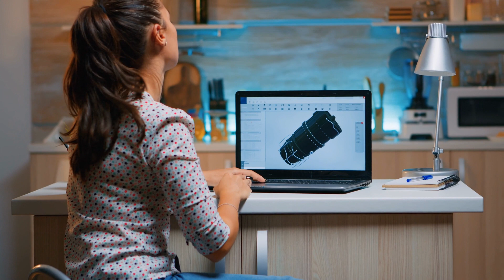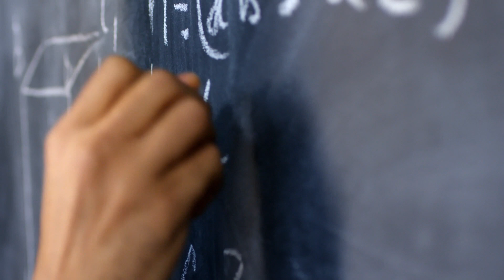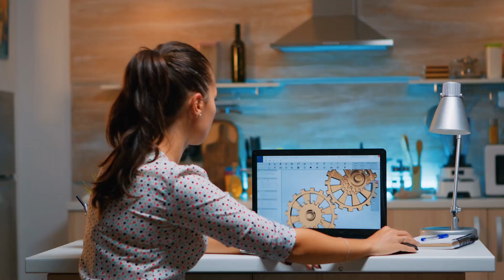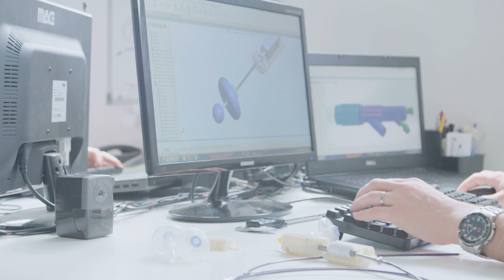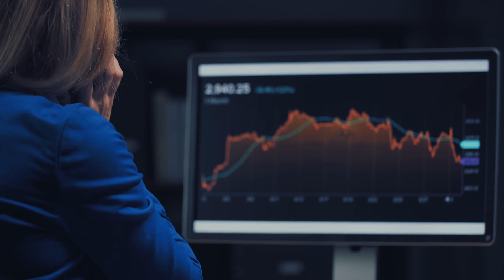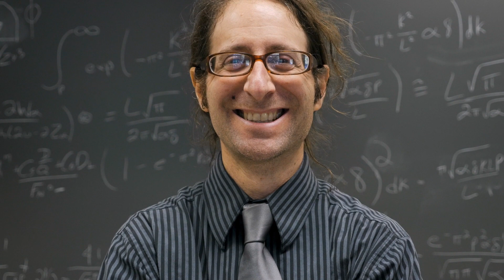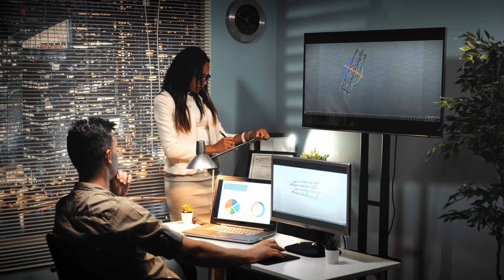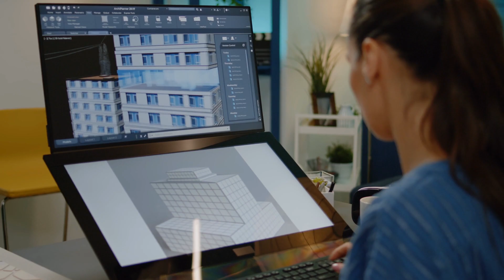Avoid Unemployment with Internship or Co-op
Summer internships and coops can get jobs, practical training and money for college students at the bachelor's, master's and PhD level. The importance of industry intern jobs and coop programs for reducing unemployment among graduating college students is discussed. Tactics for getting interns and part time jobs and industry coop positions are explained.